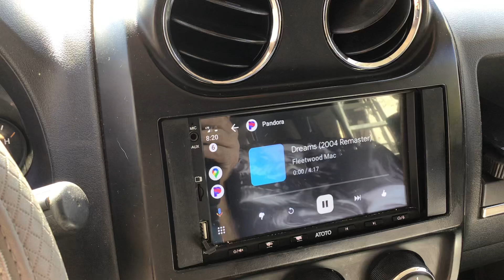RDS Audio 3.5 inch midrange speakers.